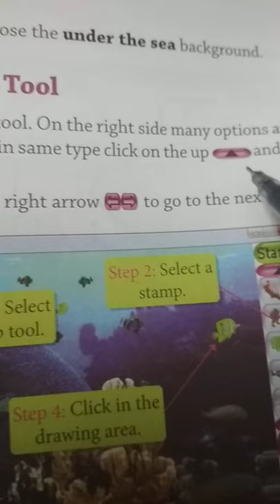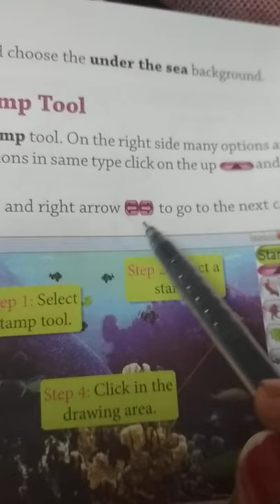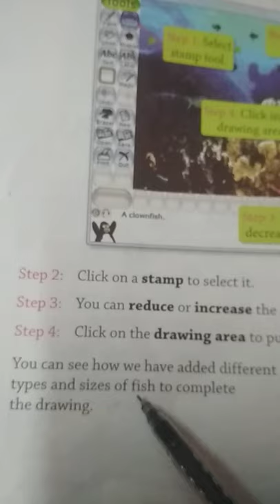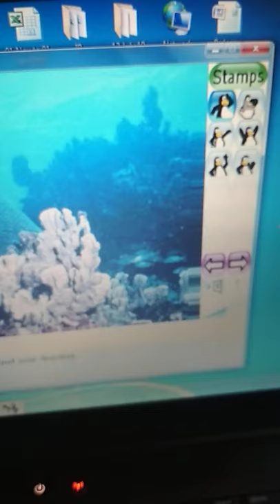Starting with Tux Paint, using the Stamp Tool for class 1 st